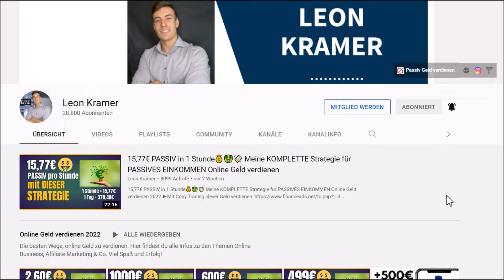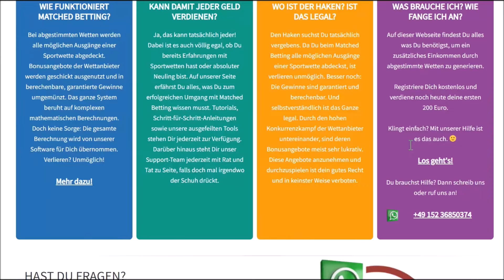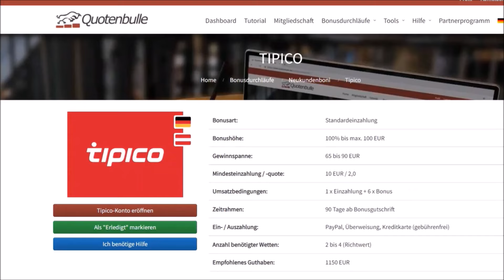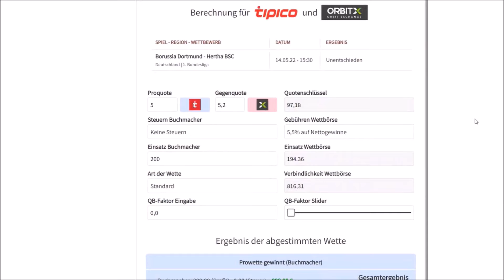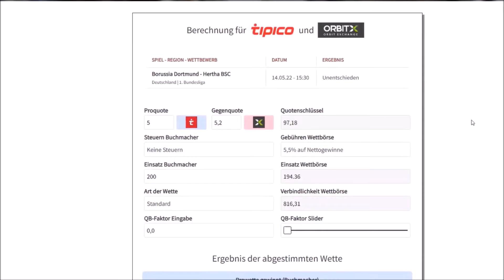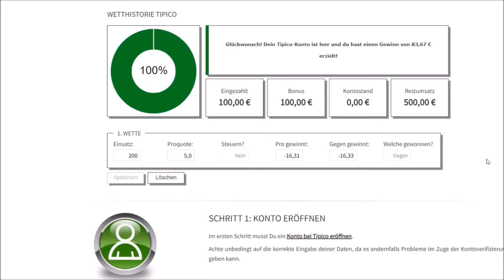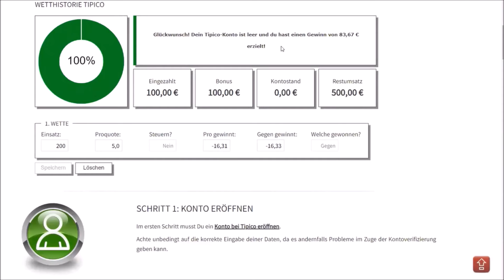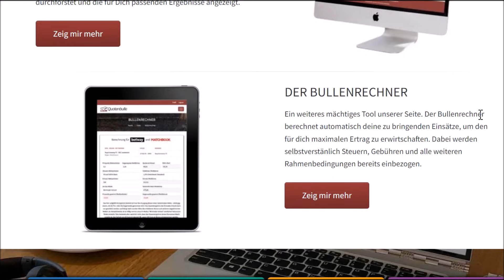83,67€ in 10 Minuten (Mit Beweis)💰 JEDE Wette gewinnen mit diesem Mathe Trick! Online Geld verdienen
83,67€ in 10 Minuten (Mit Beweis) JEDE Wette gewinnen mit diesem Mathe Trick!

00:00 Einleitung
01:01 Vorstellung der Plattform (Link in Bio)
02:56 Schritt 1: Anmeldung
03:49 Schritt 2: Konto eröffnen und 100€ GRATIS bekommen
05:06 Schritt 3: Richtige Wette suchen
07:22 Schritt 4: Wette und Gegenwette platzieren
09:10 Schritt 5: Beweis: 83,67€ verdient
11:05 Wichtige Hinweise
12:14 Mit Code Leon10 10,00€ sparen

▬▬▬▬▬▬ RECHTLICHE HINWEISE

Leon❤️